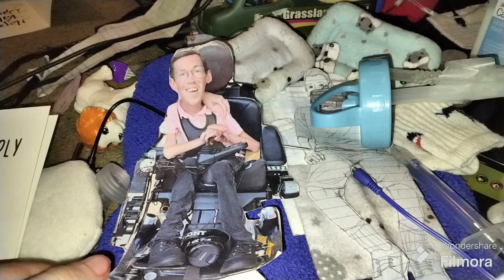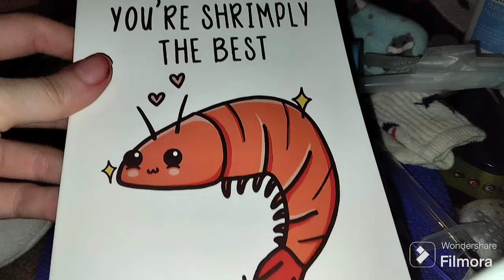VALENTINE'S DAY| WILLIAMS COMA UPDATE!!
hey guys happy valentines day !! into days video we tell you guys on how Williams coma journey is going and updates on will he wake anytime soon ... have a wonderful day !!